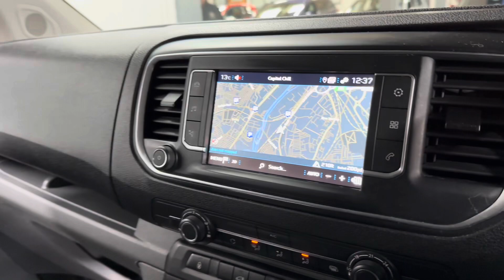70 Reg Peugeot Expert Crewcab Brooklands Leeds